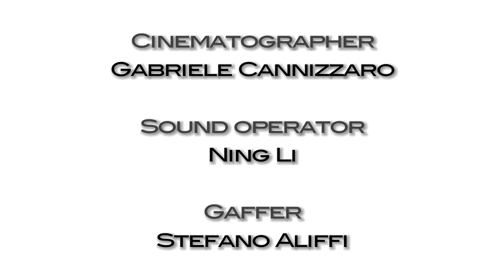Whipped Episode 1: Lynn's Little Philosophy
Find out what is going in Lynn's head on an ordinary day at work. :)